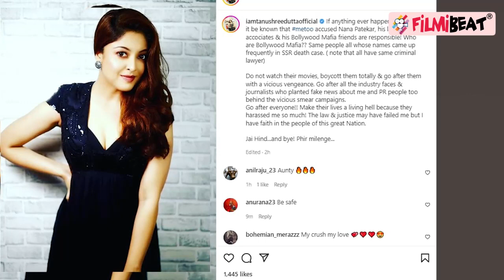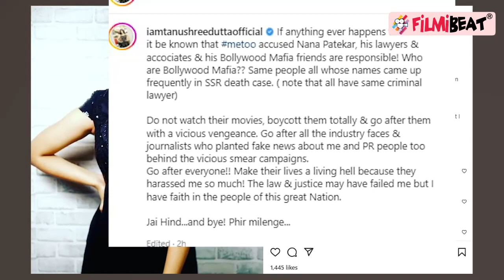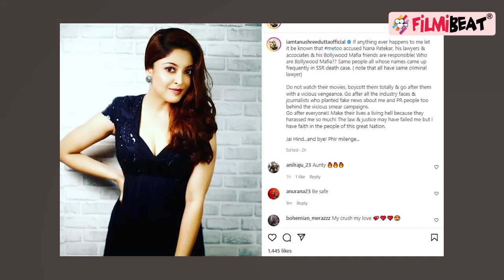Tanushree Dutta के हत्थे चढ़े Nana Patekar और Bollywood Mafia किया ये खतरनाक पोस्ट | Mee Too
Tanushree Dutta has shared a distressing post on social media . Tanushree Dutta has accused Nana Patekar and Bollywood mafia of harassing her. She has also accused industry people and journalists of planting fake news on her.. Tanushree Dutta was away from the spotlight for almost eight years before she came back from abroad and talked about her harassment incident,Watch video to know this news.